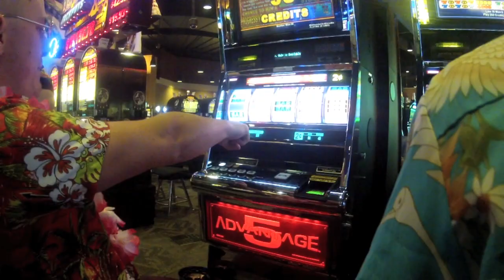Banff - CASI Level 1 and CSIA Level 1 Preperations and Birthday Celebrations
Video Update #3 from the group in Banff. This week was the final week before the level 1 exams commence so the groups spent their time on snow doing some final prep for the Level 1 Ski instructor course and snowboard instructor course. We also give you a bit of an update on some of the things the group does at night.